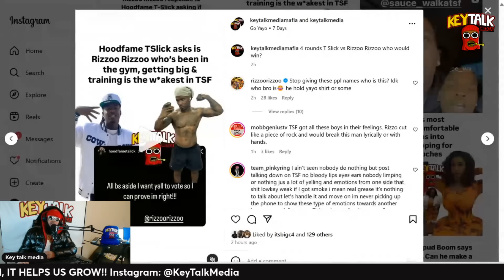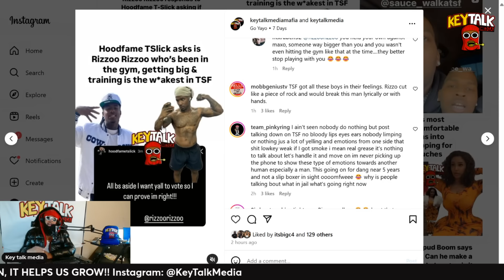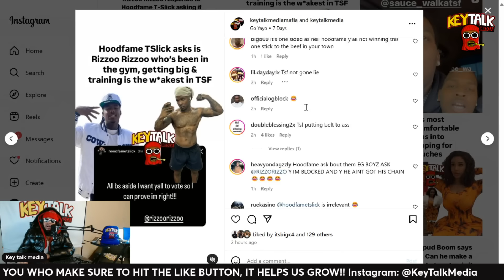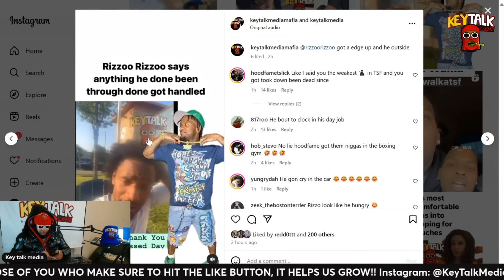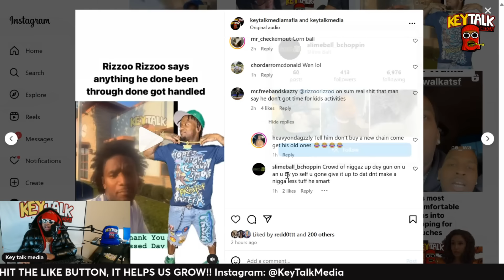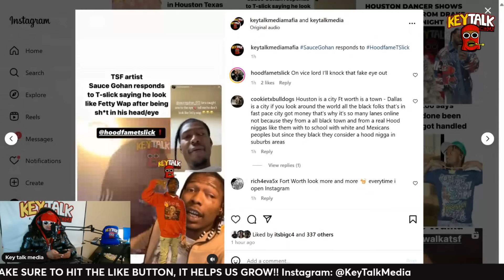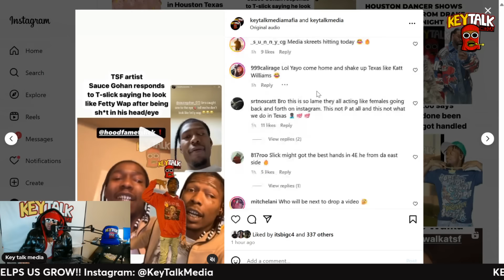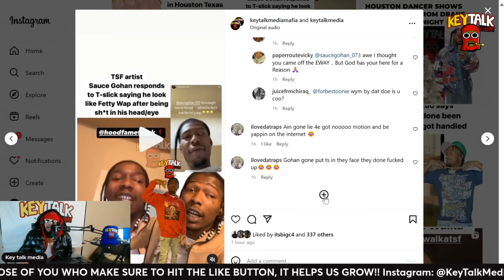Sauce Walka Artist Sauce Gohan that was SHOT in THE HEAD reply to Go yayo Bro TSLick + Rizzoo Rizzoo